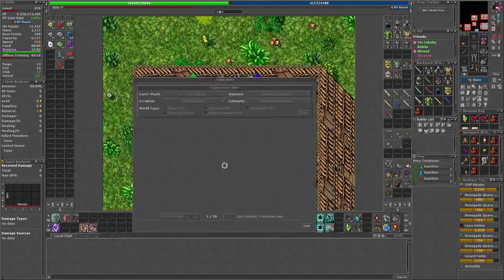TOP 1 ACHIEVEMENT (SERVER VERDE) E RP LVL 1381 QUASE MORRENDO SEM MANA E VIDA BAIXA